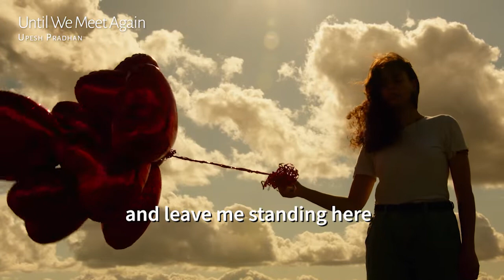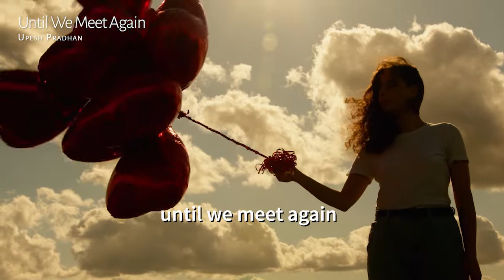Upesh Pradhan - Until We Meet Again | Demo Tape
Originally written, recorded and released as a demo on Soundcloud in 2014.

This version re-recorded in February 2022.